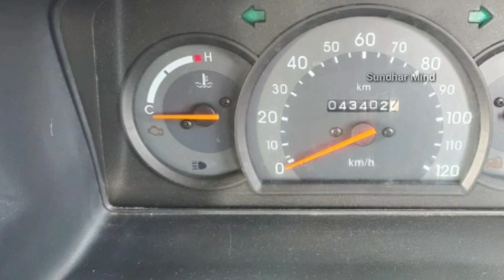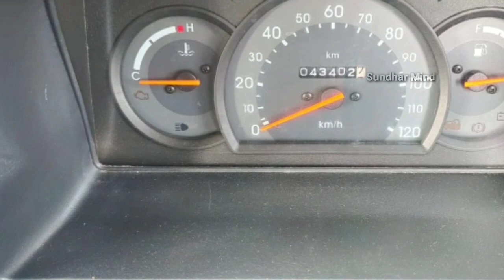Second hand Maruti Suzuki Omni Lpg Car Sales Sundhar Mind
Location Bhavani